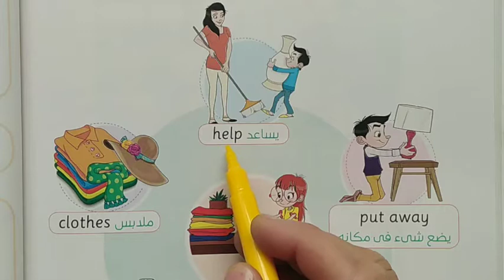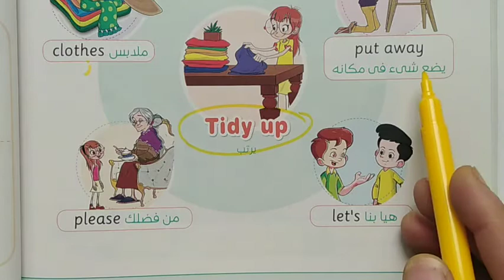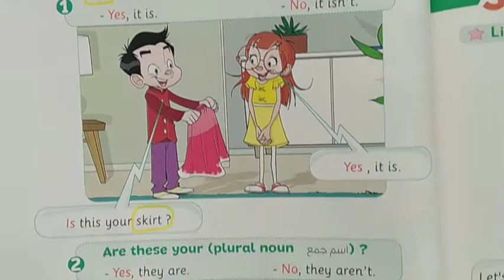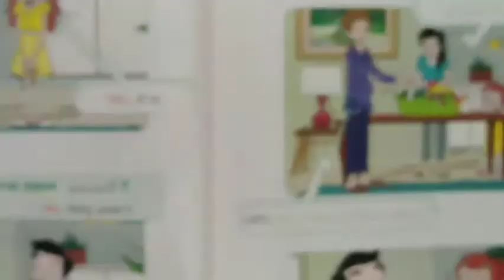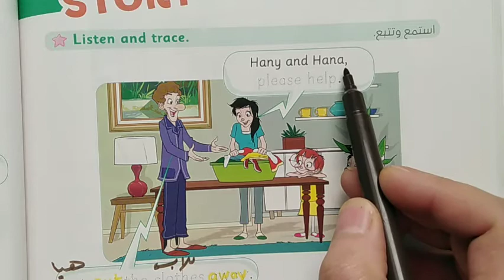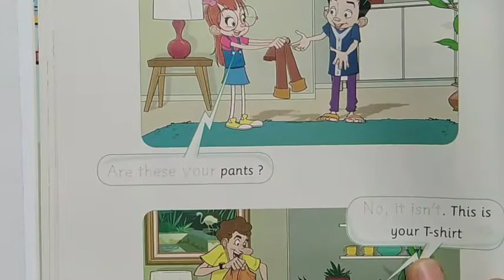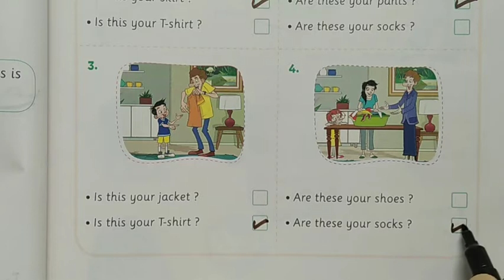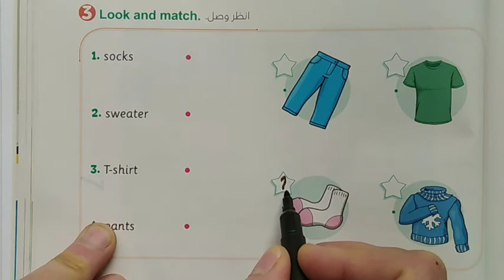انجليزى اولى ابتدائى وحدة 12 درس 4 كونيكت english for primary 1 unit 12 lesson 4 connect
انجليزى اولى ابتدائى وحدة 12 درس 4
english for primary 1 unit 12 lesson 4
اسهل وابسط شرح للدرس 4 من الوحدة 12 لسنة اولى ابتدائى فى اللغة الانجليزية منهج كونيكت  يتبعها حل الاسئلة والتدريبات الهامة للتطبيق
english a2z
ترم ثانى